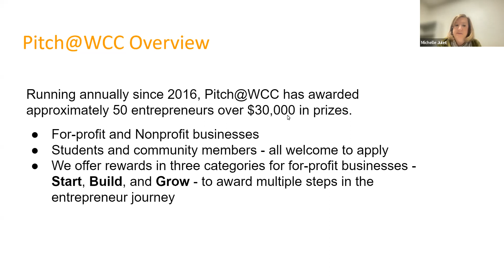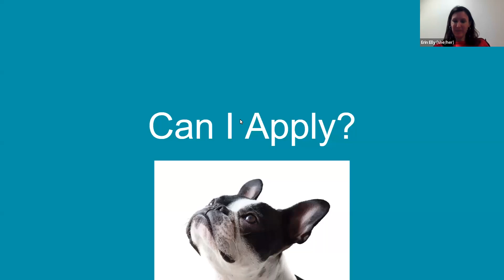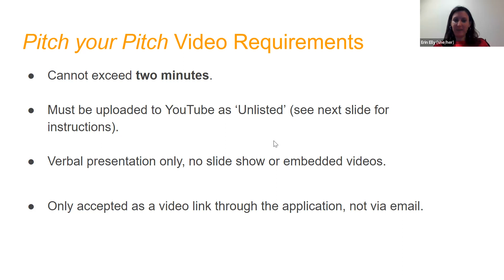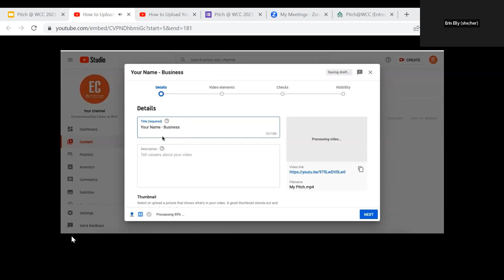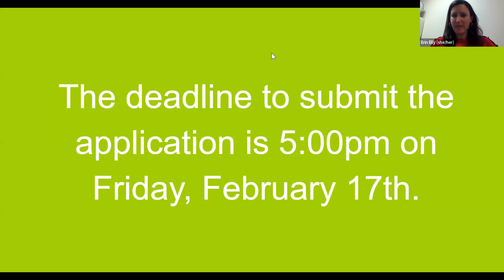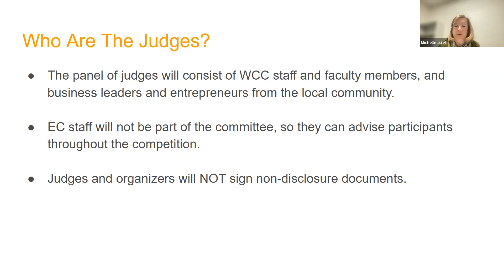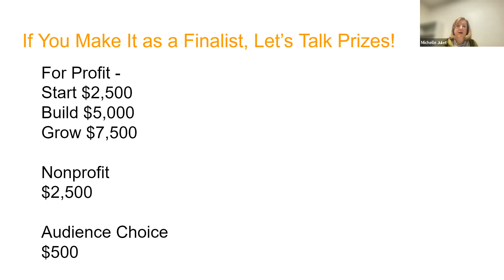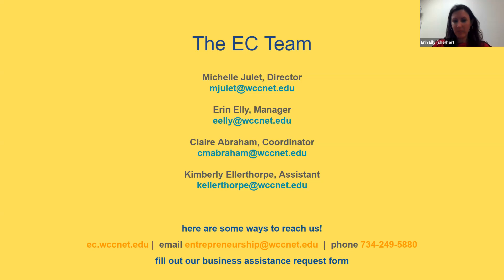Pitch @ WCC 2023 Info Session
Pitch @ WCC is The Entrepreneurship Center’s premier event of the year, where entrepreneurs pitch their business ideas for cash prizes. Watch our Info Session from January 18th, 2023 to find out how to apply for this year's pitch!